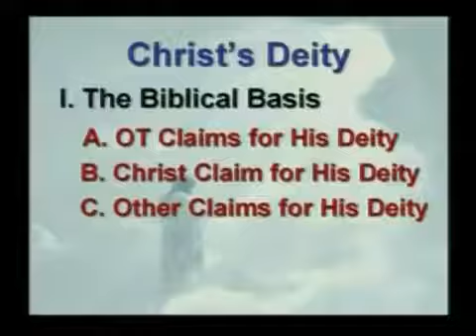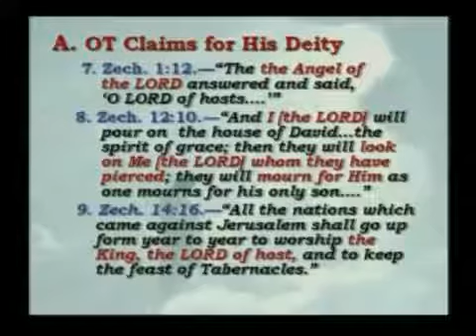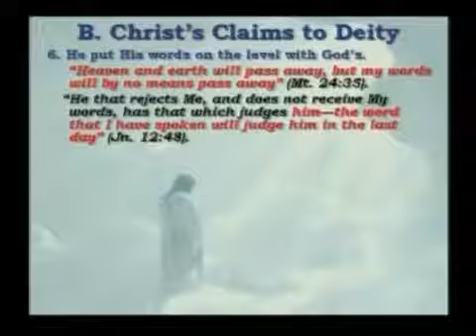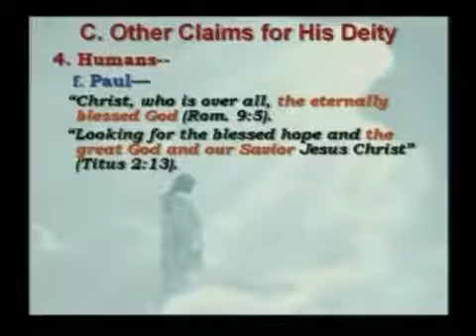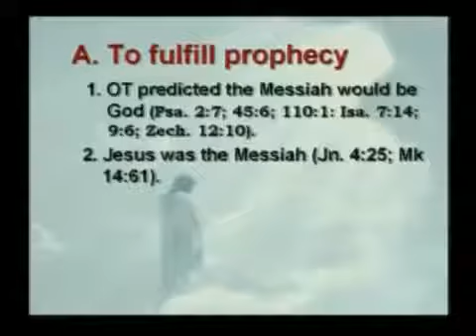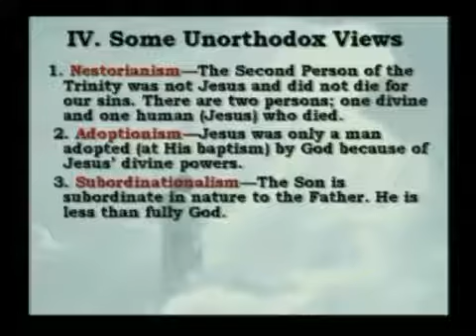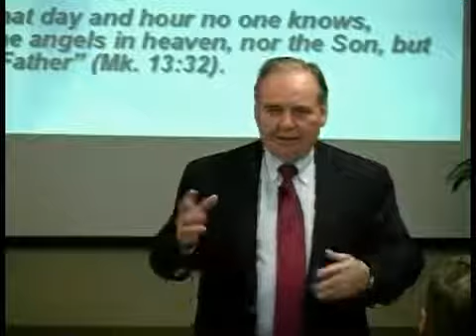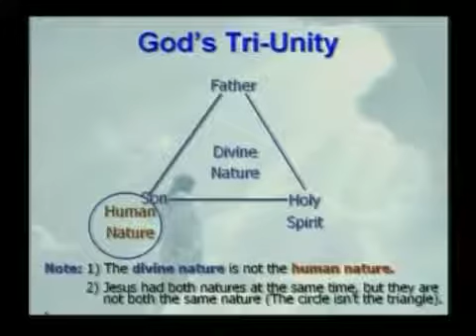Dr. Norman Geisler-Christ's Deity